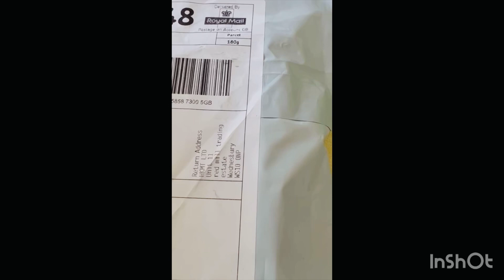আমার পিয় ডাল রাননা করলাম outdoor ॥কেক box a রাখার পর আবার খুলে নতুন করে name topper বানাইলাম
একটি ভুলের জন্য নতুন করে আবার টপার বানাইতে হলো ।